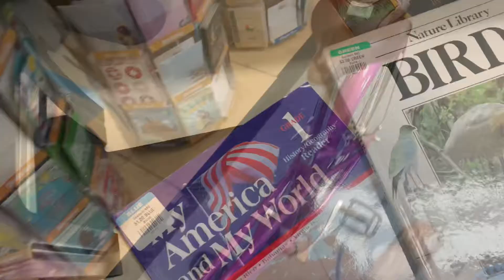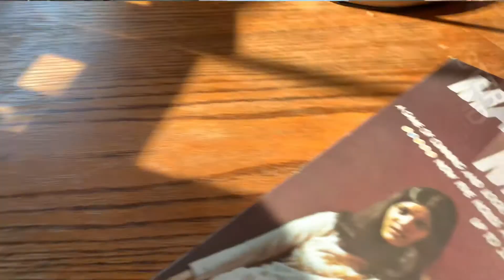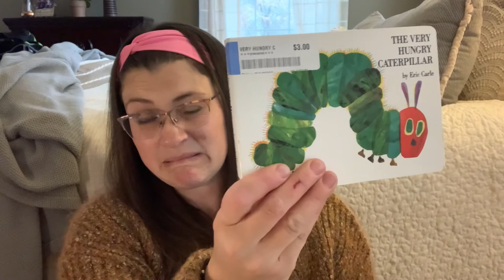Homeschool Day//Thrift n' Gift and Lunch with Daddy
Homeschool DITL//Thrift n' Gift and Lunch with Daddy HSDITL we are able to thrift some amazing finds! I'll show all we get and what we spent. Thrifting on a dime! We also score at the consignment store! Sippy cup consignment Lisbon Maine! I hope you enjoyed! a day in the homeschool life homeschooldayinthe life

About Amanda Jane:
I'm a wife and homeschool momma of 4 and I work hard at home for my family. I like creating content that revolves around the MATTERS of the home and our family. I pray it is a motivation and encouragement as you watch and share. Thank you!

Consider leaving a comment and I will do my very best to respond. Thank you for joining the Mind your Matters Family!

I love Jesus! How to be 💯 sure

Canva pro for thumbnails
Filmed on iPhone XS Max (HD quality)
edited on inShot Apple App (free version)
GIFs: Apple GIFs
Apple stickers
Apple emojis

*this video isn't intended for kids or children.

I am very selective with the product/companies. I choose to use fir my family and share with you. The way choose to share these items I do not believe they are perfect for everyone. So these items are useful to me they may not be the same for you. I do not claim for these items to have the same satisfaction in usability to you than it does to me. These opinions are just that my personal opinion with an item or product that I use in my videos. All opinions are my very own and I do not take it lightly to recommend things to my viewers. Whenever A SAID video is sponsored it will be labeled as such. Maybe someday.